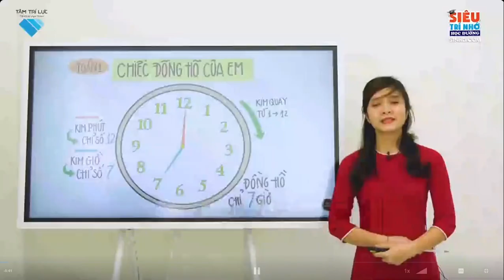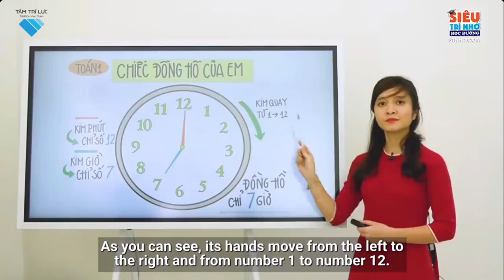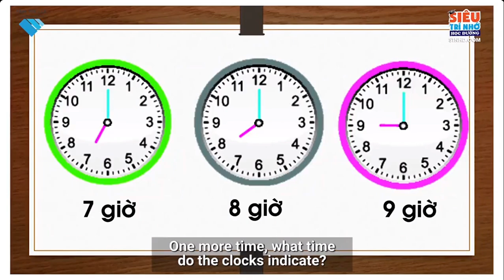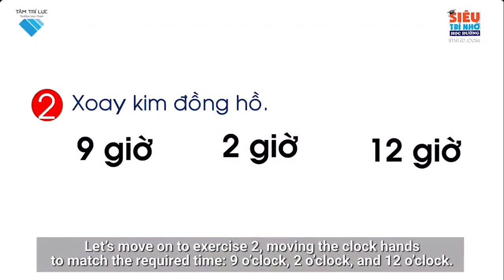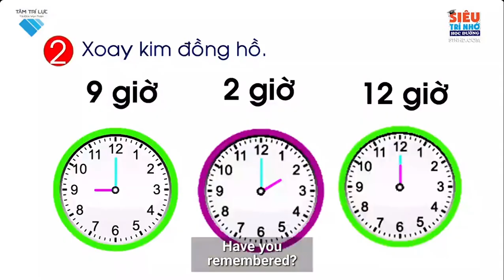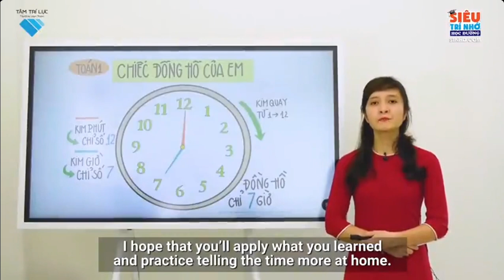L1 Toán B28 Chiếc đồng hồ của em